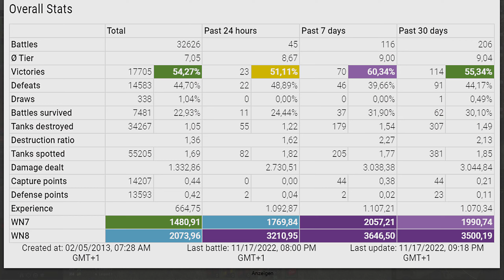T110E5: Domination & real Fadin - World of Tanks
The T110E5 is a American tier 10 heavy tank.
The T110E5 marks the end of its American heavy tank line.

Battle Stats:
lePari_jr [REALM]
T110E5
Outpost
Damage: 11695
Frags: 6
Blocked damage: 2770
Assist damage: 552

Medals: 10
Ace Tanker, Bruiser, Hand of God, Duelist, Fire for Effect, Shellproof, Fadin's Medal, Steel Wall, High Caliber, Top Gun,